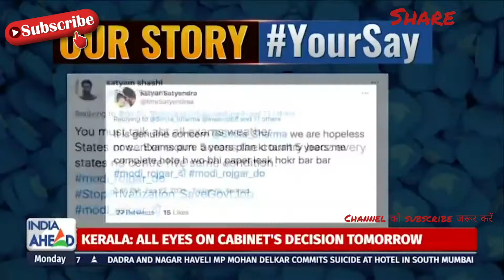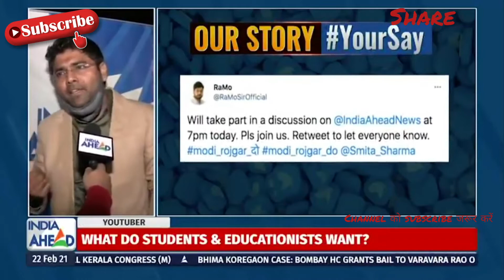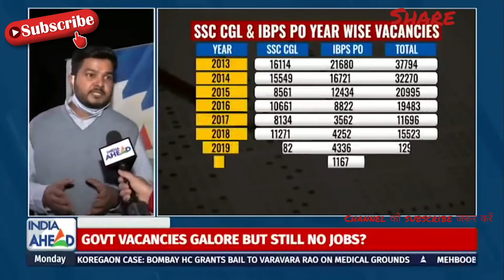Media channel Par abhinay sharma or ramo sir || modi rojgar do || 2021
वक़्त बदलता है और फिर बदलेगा, सारा जहाँ अपना होगा...
हमारी मांगे

1. 18 nov वाले mains का re-exam
2. 2018 ka final result 6 दिन के अंदर दो
3. Waiting लाओ
4. Age Reckoning को sortout करो
5. Exam chahe railway, bank, ssc  या किसी का भी हो fairly conduct हो full transparency के साथ हो

 आप से गुजारिश
25 feb को 11 बजे Tweet करो
All media channel और मोदी की मन  की बात dislike करो और boycott करो
@Examपुर​
@KD LIVE​
@Times Coaching​

student motivation by Abhinay Sharma
maths by abhinay sharma
maths ato z quant batch by abhinay sharma
do for your future by abhinay sharma

for abhinay sir classess
go to abhinay maths you tube channel